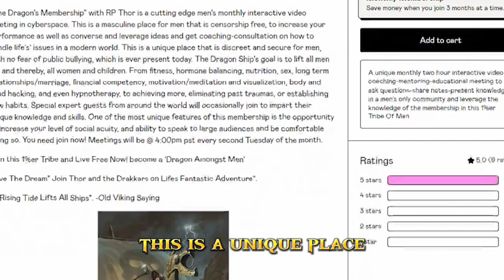All Women are RO at the Core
Truth Being spoken, Hard to hear!